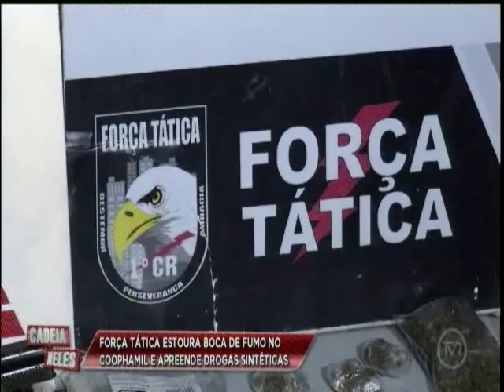Força Tática estoura boca de fumo no Coophamil